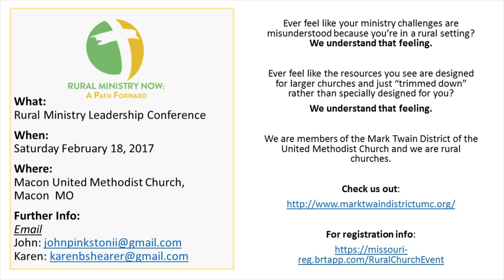RURAL MINISTRY NOW Short intro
You are welcome to join us at this conference, focusing on the needs and future of the rural churches.